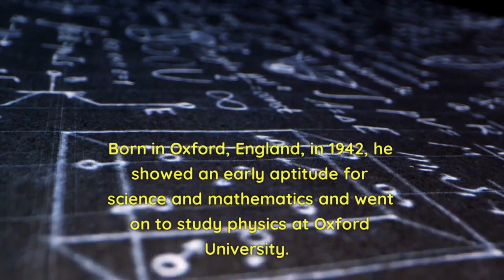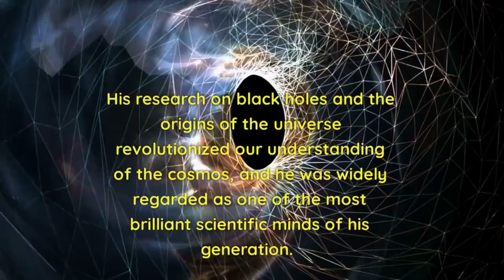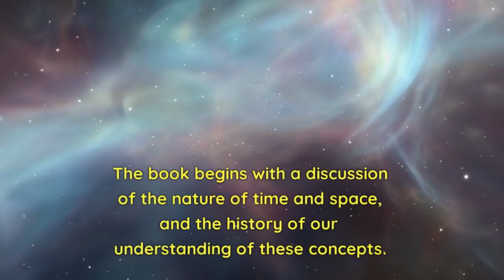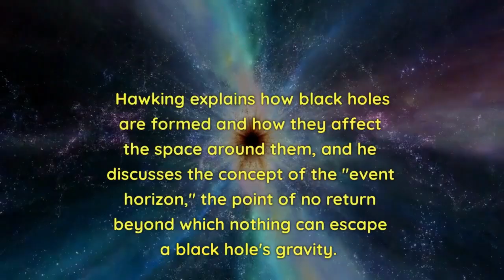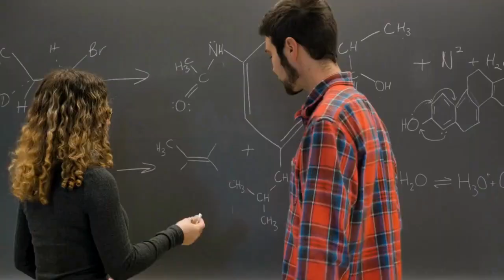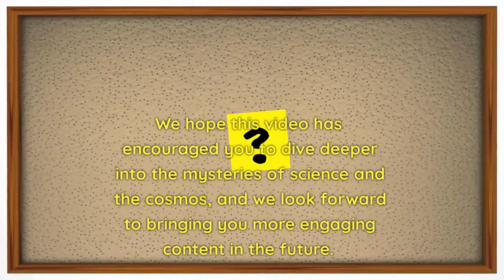"A Brief History of Time" by Stephen Hawking: Exploring the Mysteries of the Universe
Are you curious about the mysteries of the universe? Have you ever wondered about the origins of the cosmos and our place within it? If so, then "A Brief History of Time" by Stephen Hawking is a must-read for anyone interested in cosmology and physics.

In this video, we take a deep dive into the fascinating world of cosmology and physics, exploring the key concepts and ideas presented in "A Brief History of Time." From black holes and space-time to the big bang theory and the nature of time itself, we cover it all.

With Stephen Hawking as our guide, we'll explore some of the most profound questions about the universe and unravel the mysteries of the cosmos. We'll examine his groundbreaking theories on black holes, the origins of the universe, and the relationship between time and space.

Through his clear and accessible writing style, Hawking makes complex ideas about cosmology and physics easy to understand and engaging for readers of all backgrounds. Our aim is to bring these ideas to life through this video and to inspire viewers to learn more about the mysteries of the universe.

So, join us for an exciting journey through the cosmos as we explore "A Brief History of Time" by Stephen Hawking. With a combination of science, philosophy, and storytelling, we promise an unforgettable experience that will leave you with a newfound appreciation for the wonders of the universe.